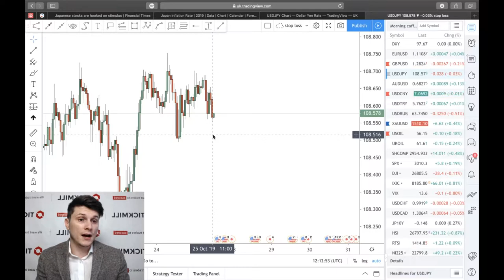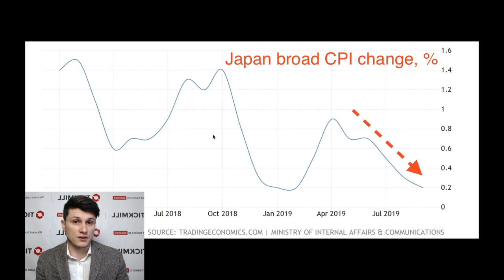💵 Обзор рынка Tickmill UK 💵 | Денежная экспансия позволит Банку Японии «cсохранить лицо»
Для рядового инвестора, рост индекса Nikkei 225 до годового максимума в четверг и статус иены в качестве образца стабильности на валютном рынке должны быть удачными достижениями Банка Японии. Однако для самого японского ЦБ это представляет серьезную дилемму, так как политика необъяснимым образом работает только в угоду рынку

3. Наш путь к успеху